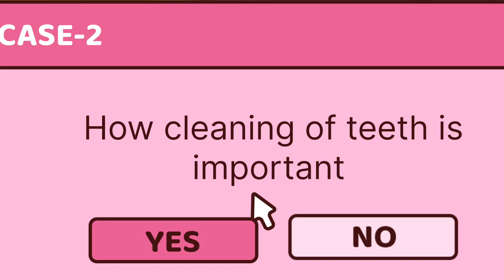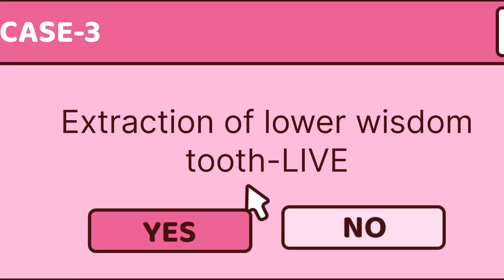LIVE CASES जो हमारे CLINIC पर होते रहते हैं ,देखें कुछ CESES-Before & After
मैं डॉक्टर प्रवीण भाटिया एक सीनियर डेंटिस्ट हूं मेरा क्लिनिक जनकपुरी दिल्ली में है भाटिया डेंटोपल्स के नाम से
इस वीडियो के माध्यम से मैं आपको कुछ लाइफ cases जो हमारे क्लीनिक पर हर रोज होते रहते हैं एक-एक करके आपको उनके बिफोर ओर आफ्टर यानी पहली के और उसके रिजल्ट के बाद भी वीडियो शेयर कर रहा हूं आशा है आपको भी अच्छे लगेंगे अगर आपका भी कोई issue इन सब से मिलता जुलता हूं और आप हमारे क्लीनिक पर आ कर उसे ठीक कराना चाहते हो तो नीचे लिंक फोन नंबर सब दिए गए हैं कभी भी अपने दांत की फोटो के साथ व्हाट्सएप पर संपर्क कर सकते हो

Dr. Praveen Bhatia; Dental Surgeon & Director
Dr.Srishti Bhatia; Associate Director & Orthodontist
Clinic address - C4f/30 Janakpuri, New Delhi, Delhi 110058
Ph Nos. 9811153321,